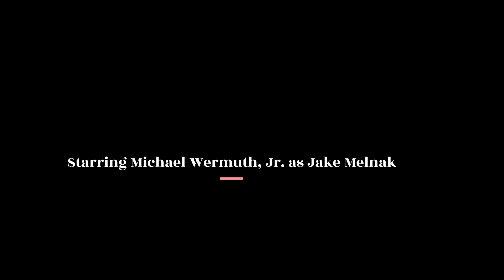Jake Melnak's School Vlog #29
Winter break is over and Jake Melnak is once again able to do his vlog! He talks about the time spent with his new girlfriend Amanda as well as his new photography class.